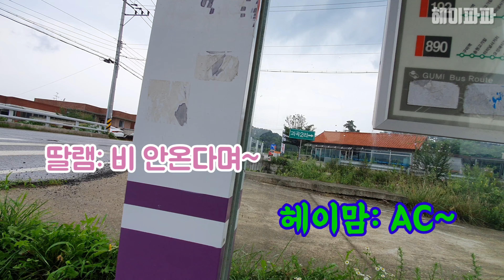[4K] 온가족 우중라이딩(Bicycle Riding for All Families on a Rainy Day)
의도치않게 온가족 우중라이딩을 하고 왔네요ㅋㅋ
힘들었지만 나름 즐거운 추억이 되겠죠?

🎶비오는날에~ 자전거를 타~압 니 다~아~
쭈루루루루룩 미끄러져도~ 자전거를 타~압 니 다~🎵